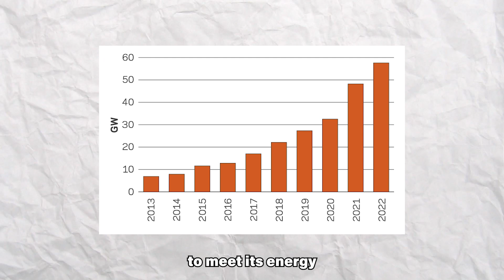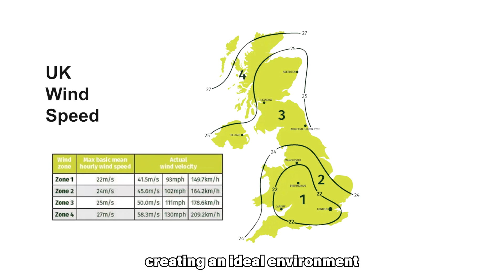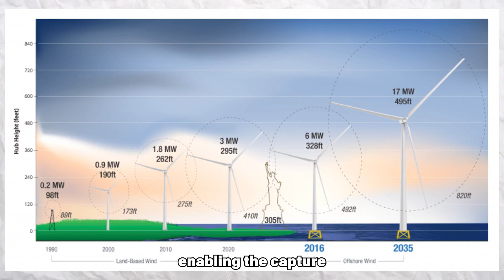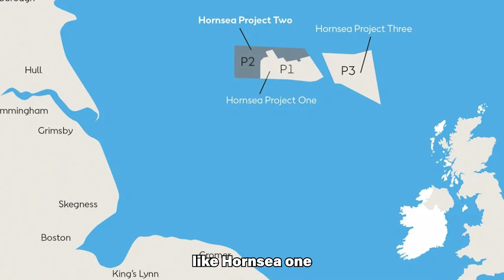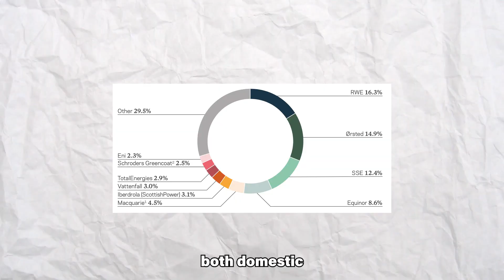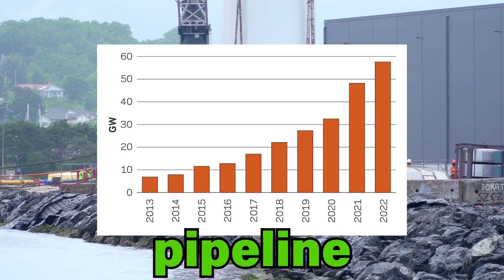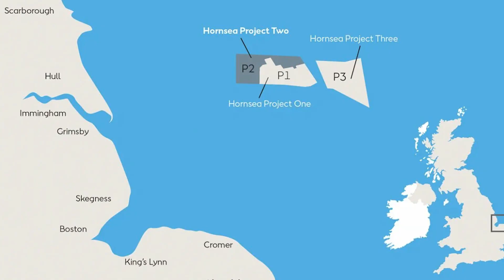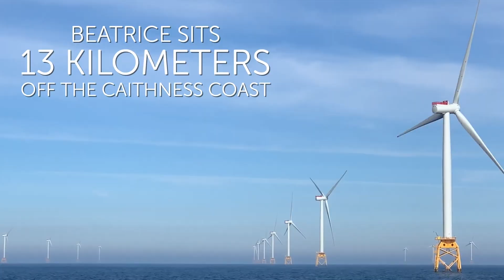How Britain Became a World Leader in Offshore Wind Power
How did the United Kingdom become a world leader in offshore wind power? UK offshore wind capacity accounted for 24% of global capacity, second only to China. In recent years, the United Kingdom has emerged as a global leader in offshore wind energy generation, making significant strides toward achieving its renewable energy and sustainability goals. With a remarkable surge in offshore wind capacity, the UK has become a frontrunner in harnessing the power of the wind to meet its energy needs. This video explores the key factors behind Britain's success in offshore wind energy, examining statistics, geographical advantages, government policies, and the commitment to achieving net-zero emissions.